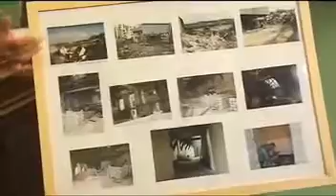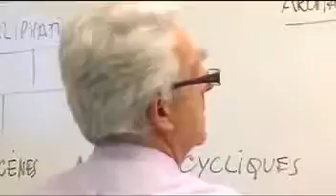Le groupe scolaire indépendant Saint-Dominique (Le Pecq, 78)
Une réussite éducative: l'école Saint-Dominique, au Pecq.
De l'école primaire à la Terminale.